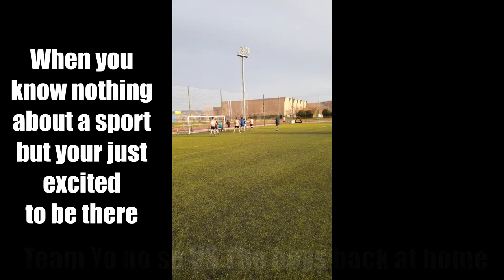semiFINALS: Alcala vs Valencia: First football match in Spain :D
The boys back at home (Alcala de Henares) vs Team Yo no se (Valencia).

Its been a while since I have had the serious motivation to make a new video, but im really starting to enjoy life over here in Spain. It took me 3 months but im excited for the future. Stay posted for Thursday where we will film the finals!